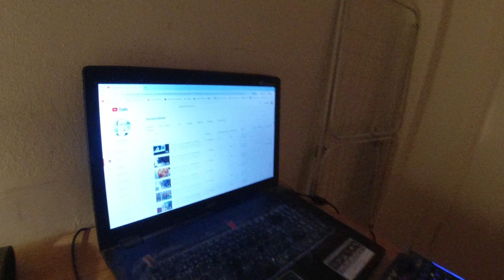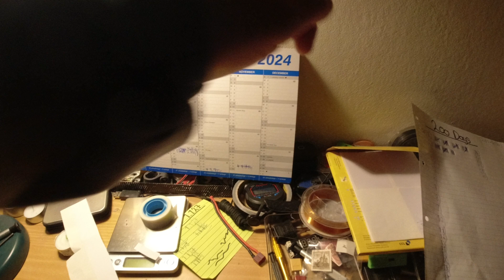MongoTV_14348 - RENOVERING AF MIN BOLIGAFDELING UDSKUD TIL NÆSTE ÅR 2025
God SØNDAG AFTEN. Det vart en super god nyhed for mig, at den store total renovering, af hele min store boligafdeling, den er udskudt til næste år 2025 :-)) Det betyder, at jeg ikke er tvunget til, at flytte ud af min bolig og hjem, hele dette år 2024. Det giver mig lige, lidt ekstra tid og ro nu. Tid til at få afdraget, mit gæld mere ned nu. Til November 2024, der kunne jeg have, omkring 2.000 kr. md. mere fast ekstra. Så ville jeg have råd til, at flytte til en ny lidt mere dyr 2 rum bolig måske, til omkring 7.000 kr. md ? Men jeg kunne også godt tænke mig, at bo meget billigt, så jeg kunne have råd til, at spare mange penge op, og have ne bil og rejse ?